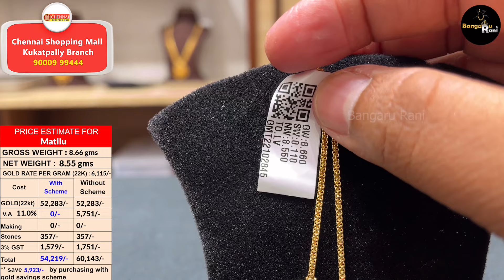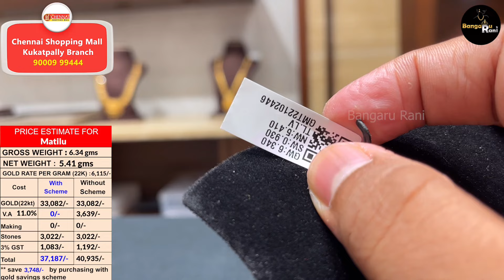Lightweight Chevi chutlu & Matilu ONLY 11% VA | Courier Facility | Gold Matilu | Chennai Jewellery